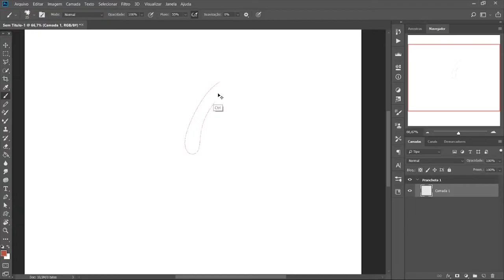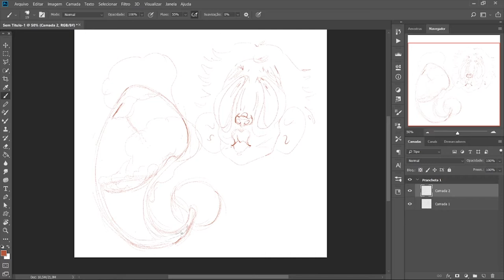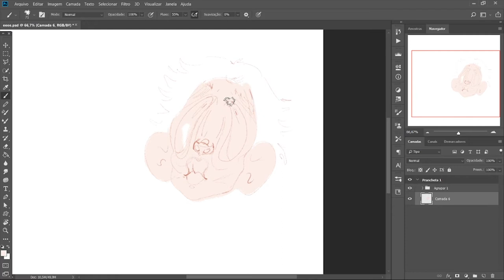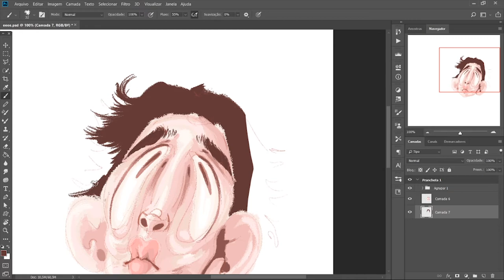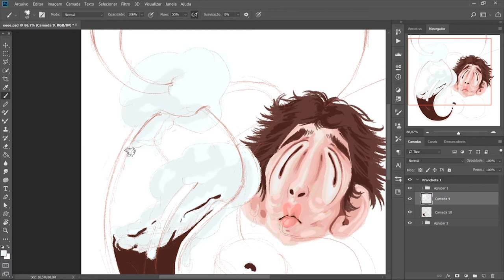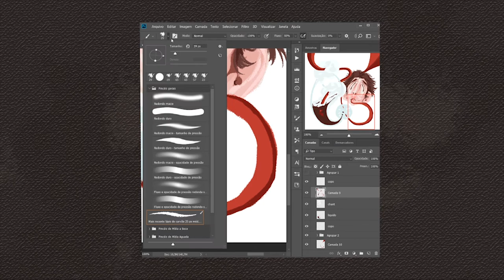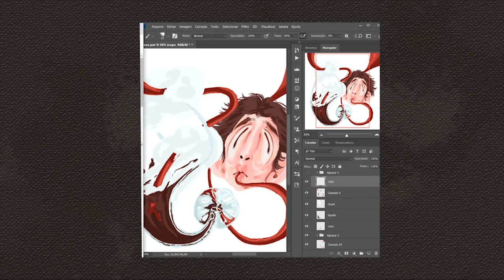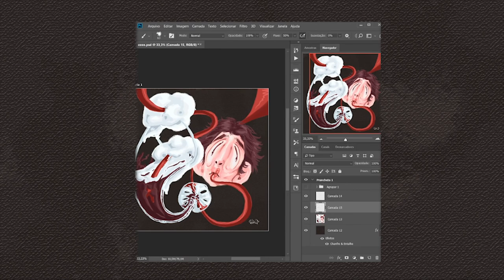Nice Drink - Speed Painting- [Digital Painting] Ai Ai Maria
Hi everyone,
I Jus opened my Etsy Shop! go check it out!
I hope you like my painting!